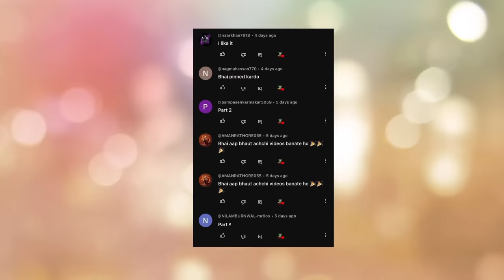gulli bulli aur shapit plane part 2 | gulli bulli cartoon | haunted plane | make joke horror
Jason
Khooni Pig
Evil Nun
Granny
Grandpa
Ice-Cream Man Rod
Rod's Father
make joke of horror,
horror story,
gullu gullu,
gulli gulli cartoon,
bully bully,
horror stories,
gulli,
guli guli,
Mahak Meet,
Free Fire,
गुल्ली गुल्ली,
make joke horror,
bulli bulli,
gulli gulli,
gulli bulli,
gulli bulli dance,
scary teacher,
hello neighbor,
Horror Stories
Scary Stories